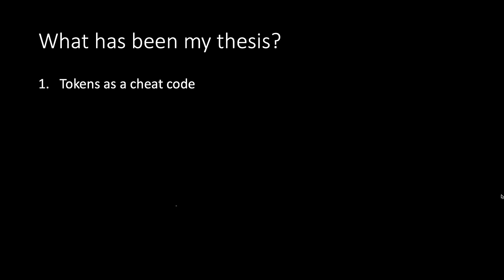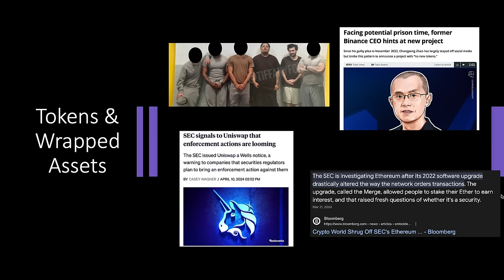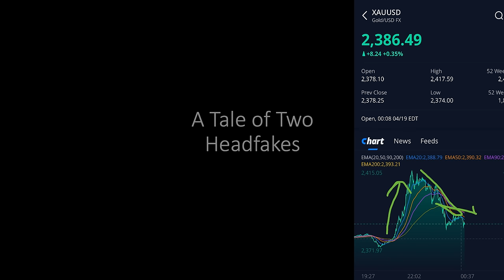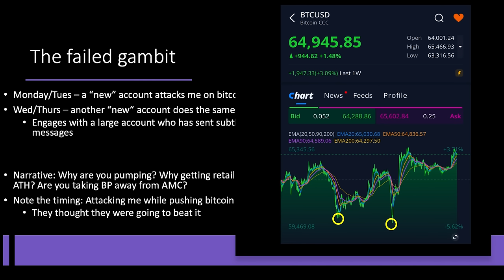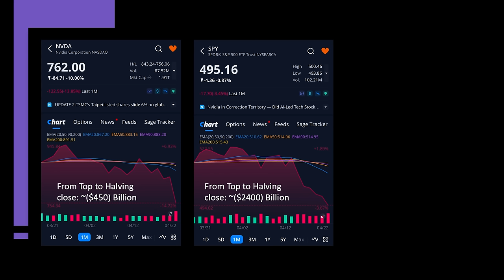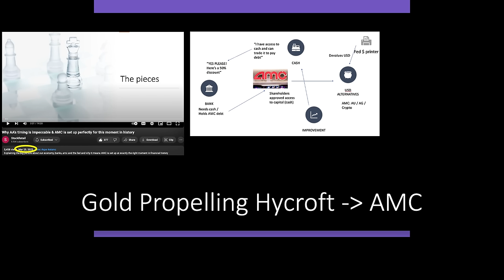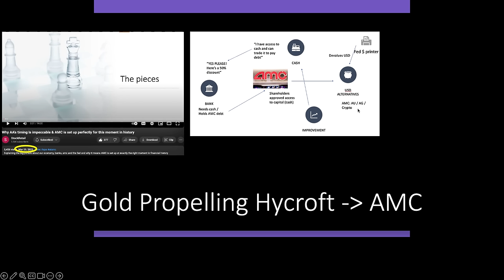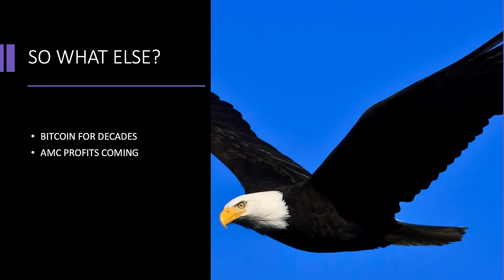A wild week in markets. Just how much of the AMC & BTC Thesis was confirmed?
It was amazing to me just how many things I've predicted played out exactly as predicted. Let's examine all the moving parts this week and their relationship to AMC and Bitcoin